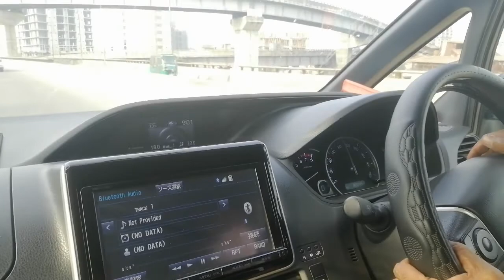feel the beauty 😍 of Chittagong